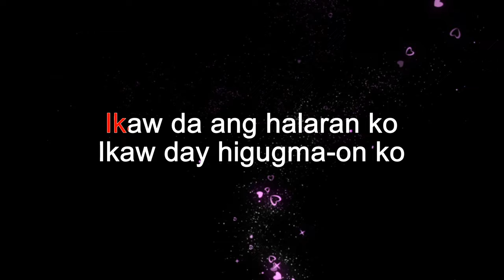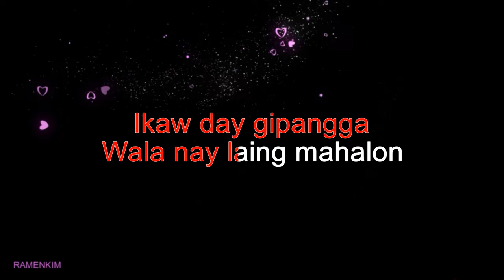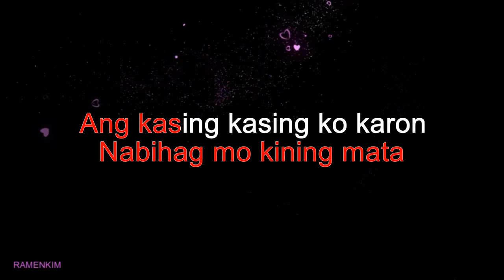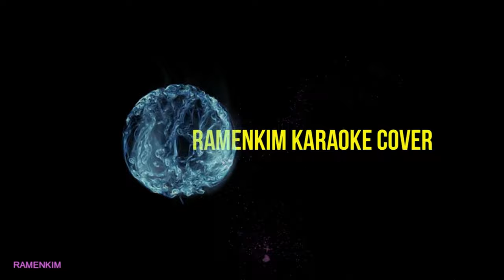Ikaw Da-El Masculino karaoke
IKAW DA BY EL MASCULINO KARAOKE VERSION
kARAOKE COVER BY RAMEL
RAMENKIM KARAOKE COVER